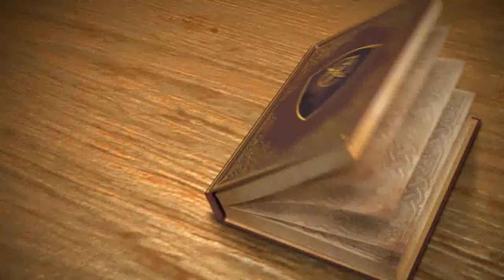Igneous Mass PVP Battlefield Of the Sun Skill Build for Low CP, Black Desert Mobile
Igneous is a good class for Mass PVP Battlefield Of The Sun, for Low CP Showcase and Skill Build